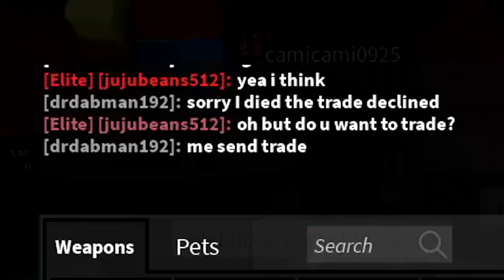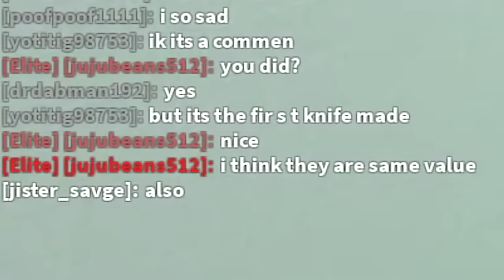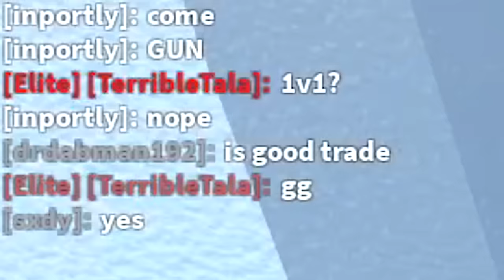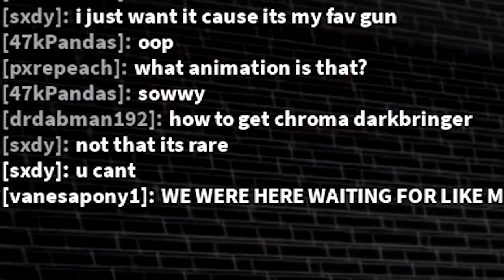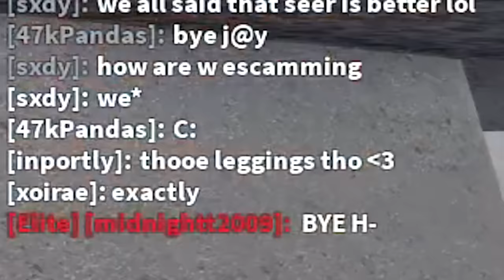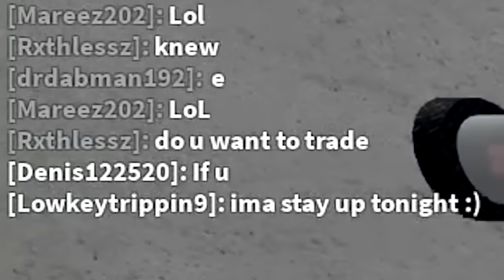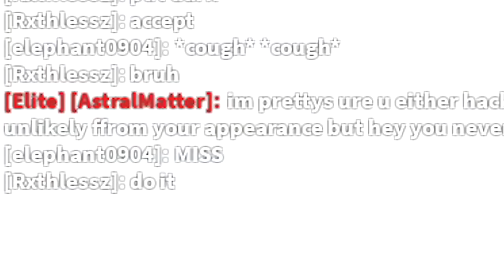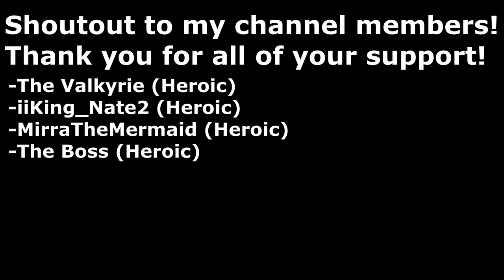EXPOSING SCAMMERS IN ROBLOX MURDER MYSTERY 2!! *PART 2* [SOCIAL EXPERIMENT]